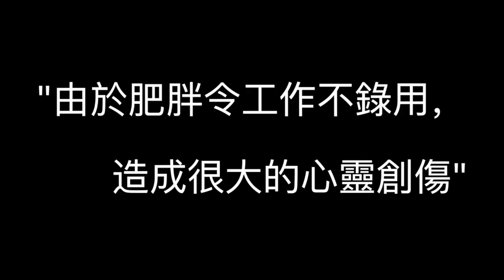Fitmom Spotlight - Fitmom Sara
An incredible weight loss journey of a mother - Fitmom Sara from Malaysia. Sara has completely lost self-confidence due to postpartum obesity, she was then encouraged by her husband to participate in the Fit Mom Project and met a group of mommy friends. Under the caring guidance of the coach, Sara has never felt healthier and happier after losing 20kg and getting the ABS. Anything is possible when you have positive energy!

Inquiries ‹Baby Friendly Environment›
Fit Mom Project - Plaza Arkadia